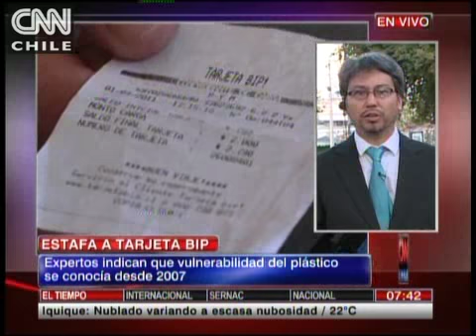Este sábado comenzará la intervención de Vicuña Mackenna entre Mirador y Vicente Valdés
V. Mackena hacia el oriente se reducirá a tres pistas, mientras que hacia el poniente, dos.